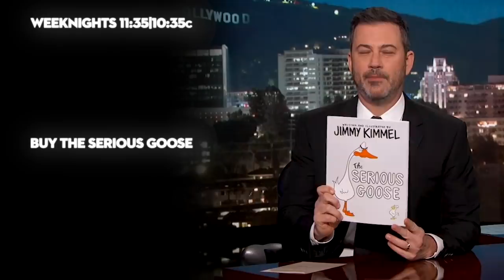Trump Impeachment Begins & Pedestrians Lie Again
We celebrate our 3,000th show, Jimmy reads terrible reviews of our first show ever, all one hundred United States Senators took an oath swearing 'impartial justice' in the impeachment trial, questions linger about whether the Senate will vote to call witnesses, a Conservative Political Action Committee called 'American Action Network' is running commercials with the same actress claiming to be a teacher in multiple states, Trump attended the world economic forum in Davos, Switzerland, and we went out on the street for a new impeachment edition of LieWitnessNews.